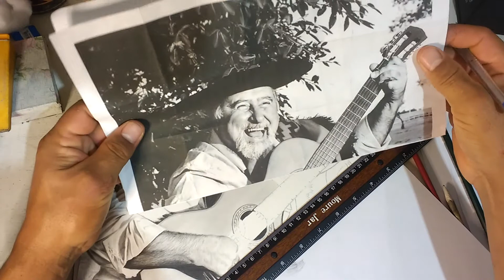como desenhar as cordas do violão